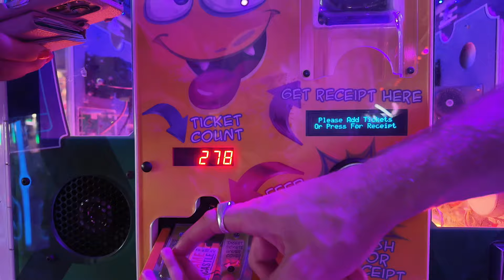Dit is echt classic Duinrell - fruit in chocolade | Vloggloss 3480